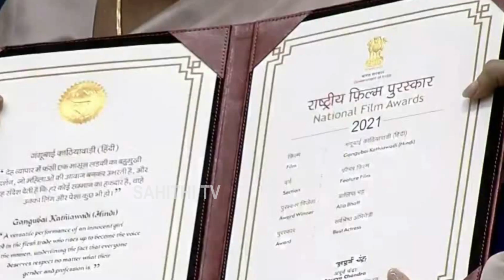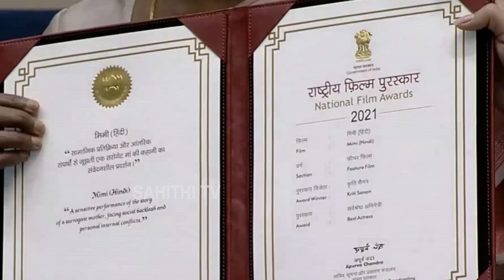Ranbir Kapoor Reaction Says All That What Allu Arjun Acheived | National Award For Pushpa | Stv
Watch here Allu Arjun Receiving National Award For Pushpa

Pawan Kalyan Gives His Pure Support To Jr NTR Silence Over Chandra Babu Arrest | JSP Press Meet